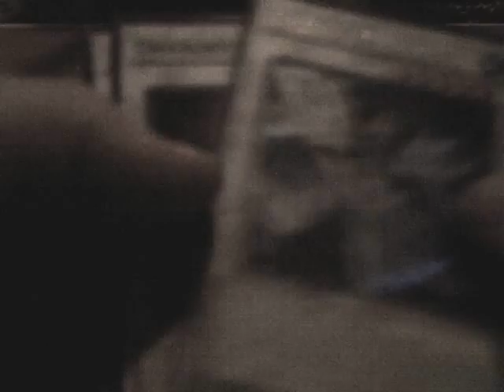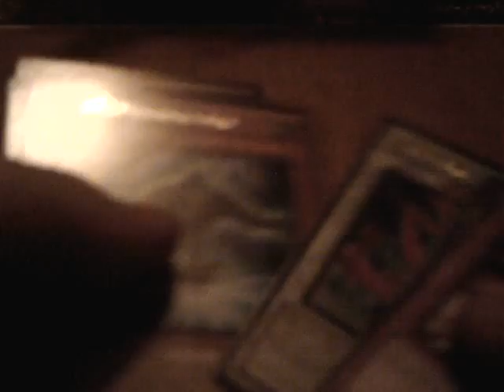Duelist pack Yusei 3 tin-J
pretty kool tin worth the $10